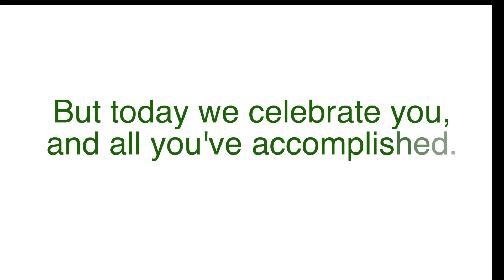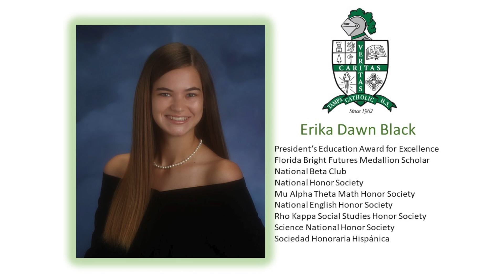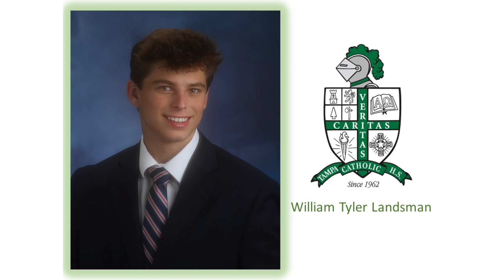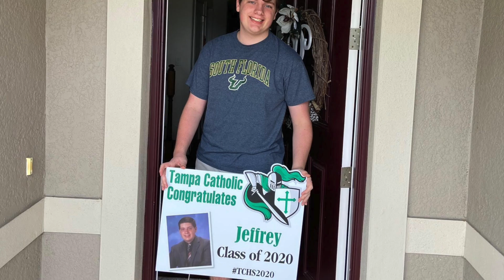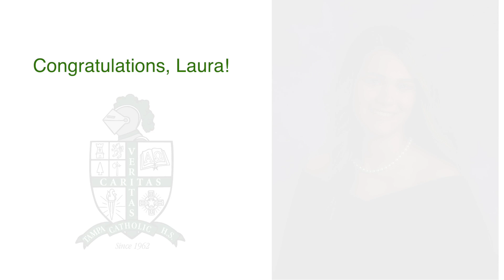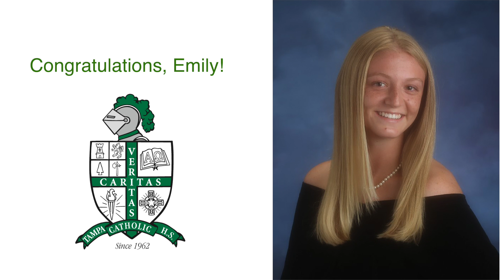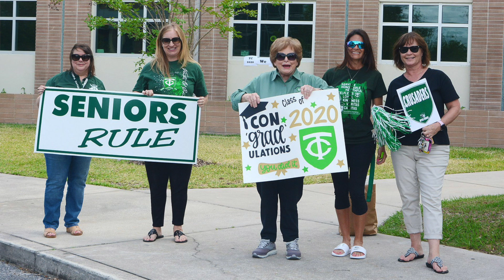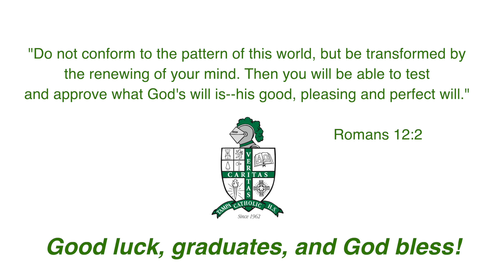Tampa Catholic Graduation 2020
Congratulations to the TC Class 2020! You are part of a unique group, living through an unprecedented time. Even though your graduation ceremony may be delayed, we are excited to provide you with this virtual video ceremony! We hope that this will bring our TC Families together for a special presentation - with memories that last a lifetime. Thank you to you all those involved in making this video.